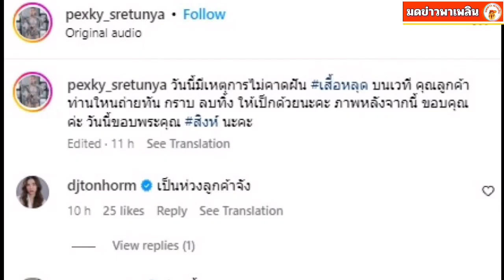เป็กกี้ เกิดเหตุไม่คาดฝันบนเวที วอนลูกค้าถ่ายไว้ลบทิ้งด้วย